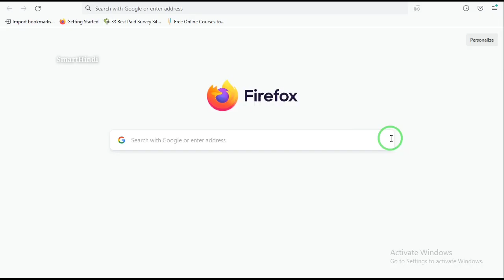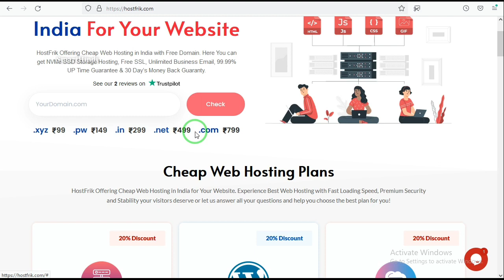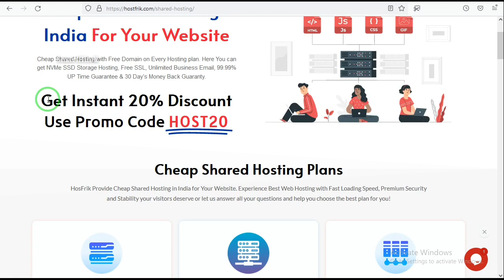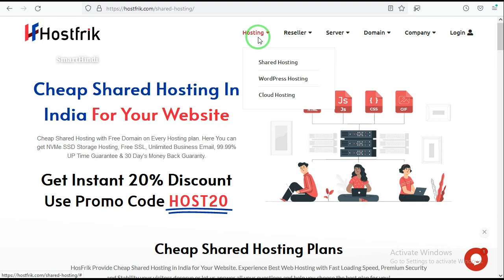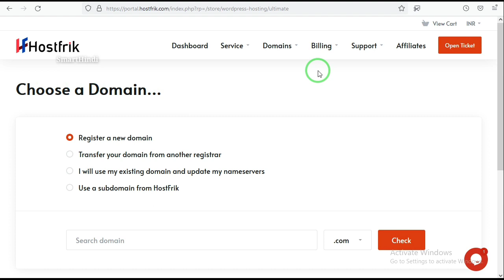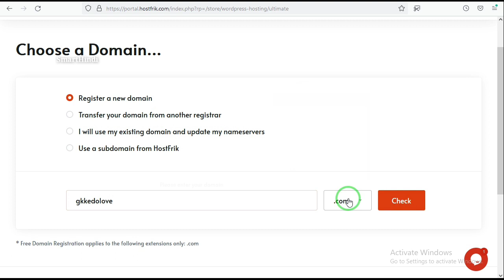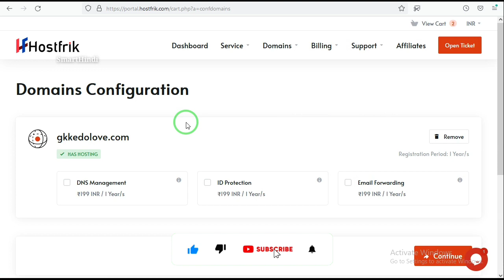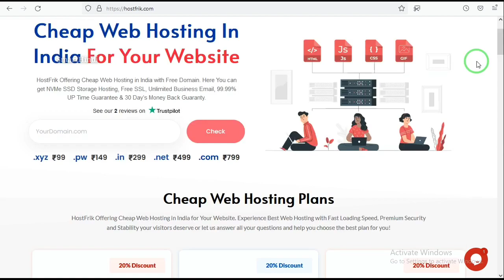🔥Get Free .Com Domain + Unlimited Web Hosting For Wordpress | Unlimited Hosting Plan For Wordpress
🔥Get Free .Com Domain + Unlimited Web Hosting For Wordpress | Unlimited Hosting Plan For Wordpress - SmartHindi

Your Queries 👉

Hostfrik
Hostfrik Review
Hostfrik WordPress Hosting Plan
Hostfrik Shared Hosting Plan
Hostfrik Cheap Cloud Hosting
Cheap Cloud Hosting
Cheap Web Hosting 2023
Cheap Web Hosting For WordPress
Web Hosting For WordPress
Cheap Shared Hosting
Cheap Web Hosting Plan
Free .com domain
Free Domain with Unlimited Hosting
Web Hosting
Shared Hosting
Best Cheap hosting Plan For WordPress
Best WordPress Hosting
WordPress Hosting With free Domain

Hello Dosto Iss video pe dekhaya gaya hai Hostfrik Cheap Web Hosting ke bare main toh video ko last time tak dekhiye aur hamare channel ko subscribe kare ✔️ video acha laga toh ek like kare 👍